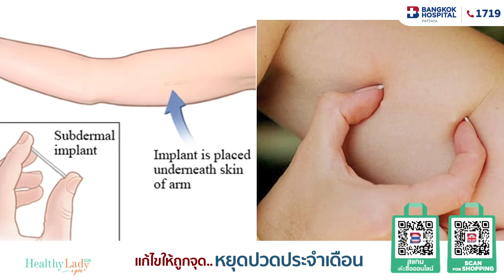Lady Smart Talk : แก้ไขให้ถูกจุด..หยุดปวดประจำเดือน ep.2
พูดคุยเรื่องสุขภาพ กับแพทย์ผู้เชี่ยวชาญเฉพาะทาง รพ.กรุงเทพพัทยา